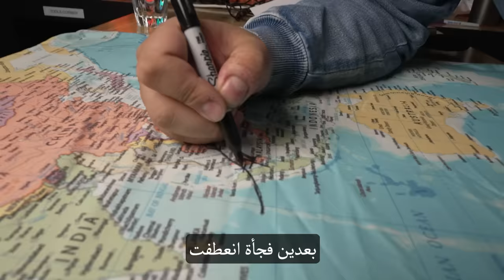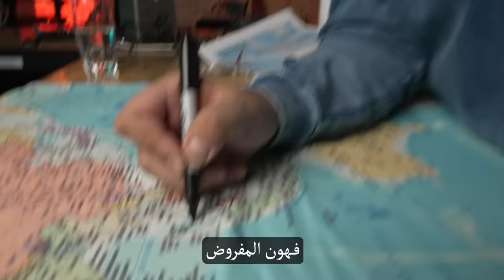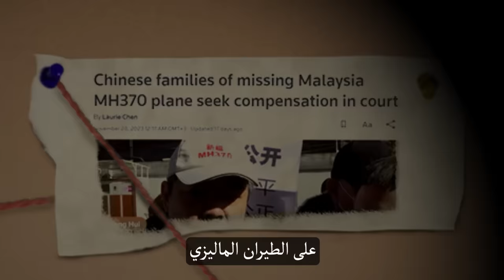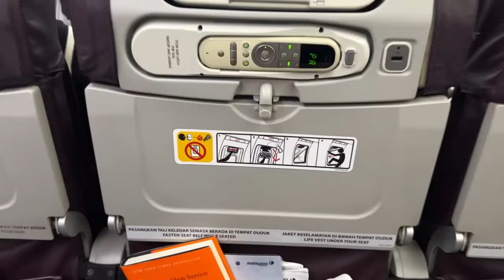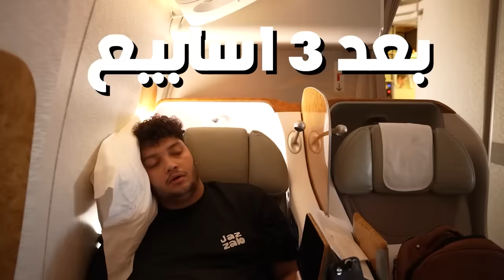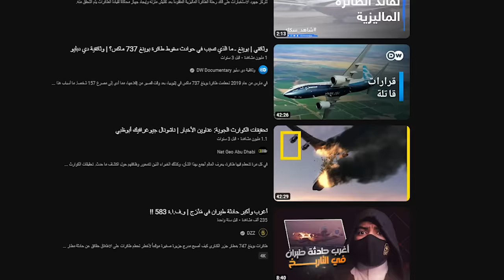جربت اخطر طيران بالعالم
في هذا الفيديو بروي قصة طيران معيين و بسافر فيه